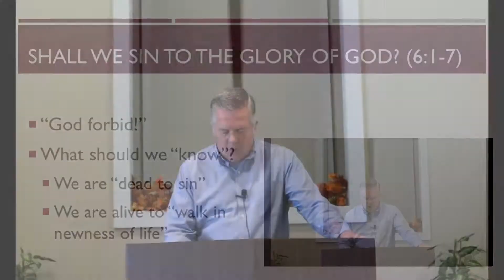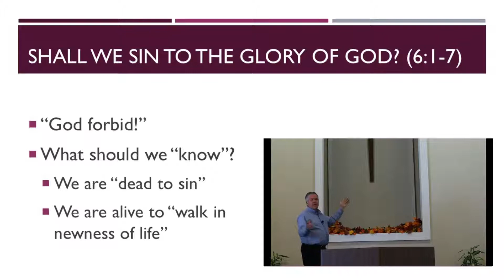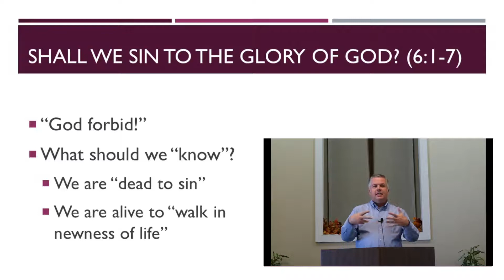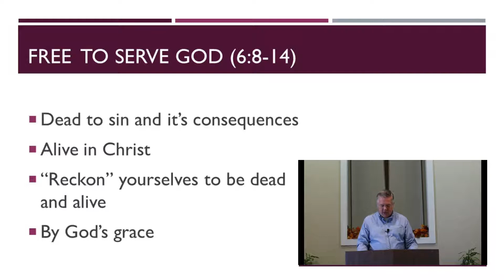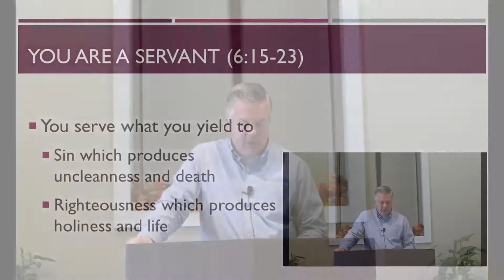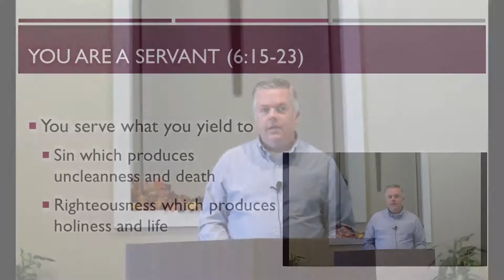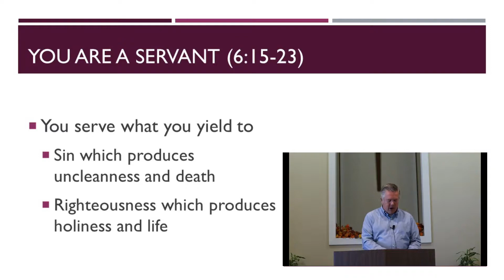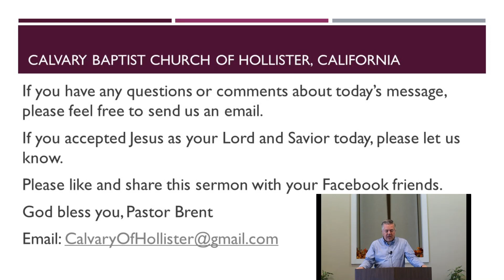How God Sanctifies Us ~ Part 1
Romans: A Theology of the Gospel ~ Lesson 5
From Romans 6:1-23

By Rick Mattish
Calvary Baptist Church of Hollister, CA